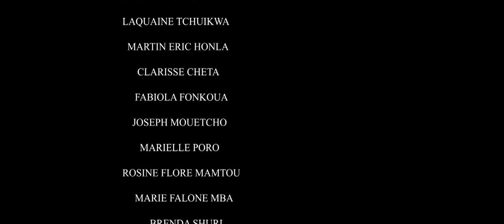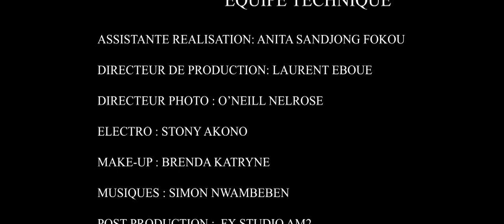DESTIN FATAL EP 1 A 5 : JAYLIA LA DISTRIBUTEUSE DE PLAISIR DE LA VILLE